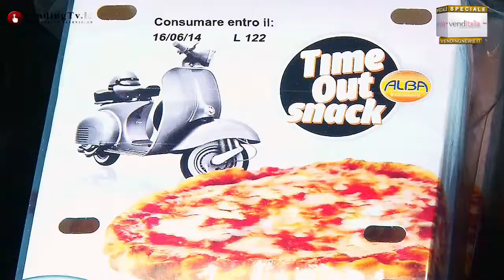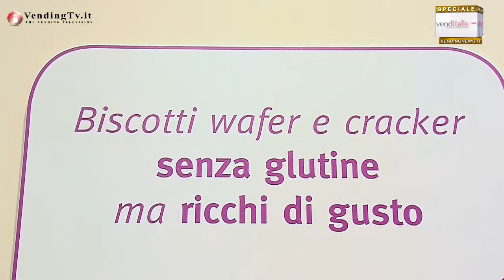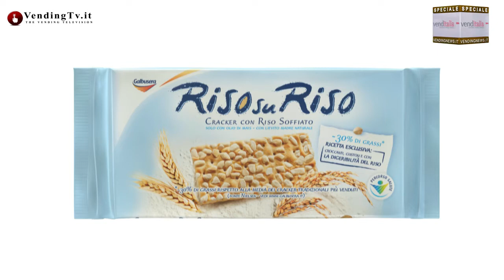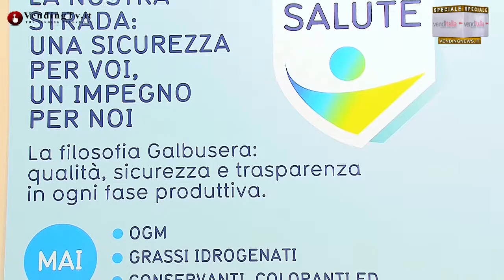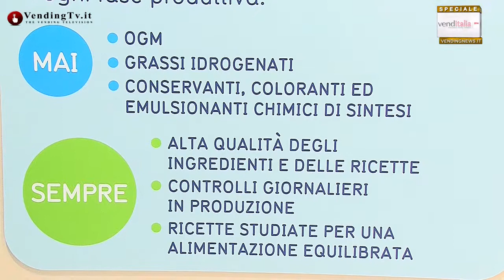VendingTV.it - Venditalia 2014 - Fabio Russo intervista Nicola Viale di Galbusera Spa